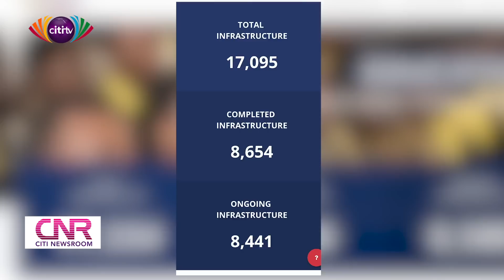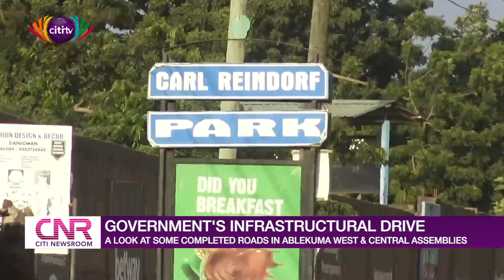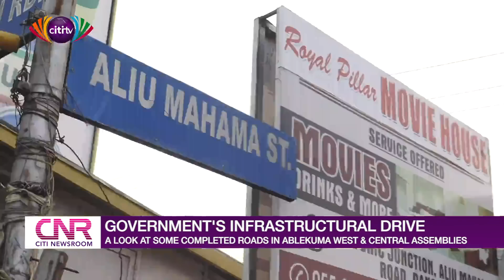GhElections: A look at some road projects in Ablekuma West and Central Assemblies | Citi Newsroom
Citi Newsroom's Dziffa Akua Ametam looks into some road projects, which the government says it has completed in Ablekuma West and Central.